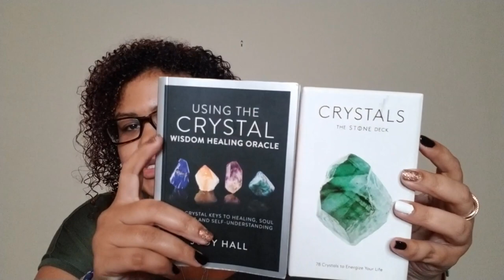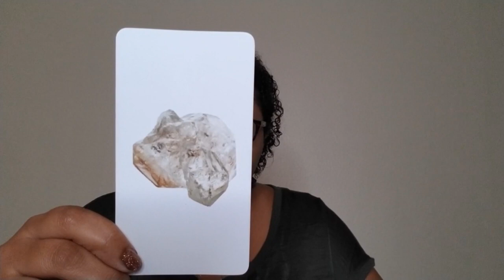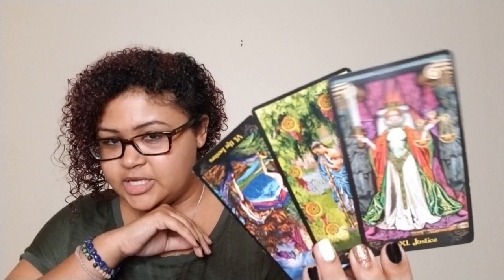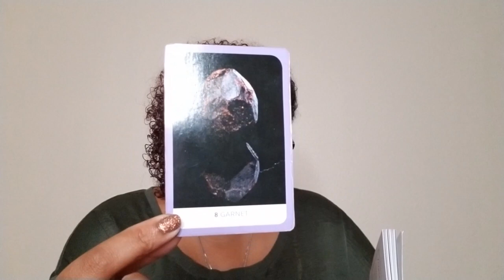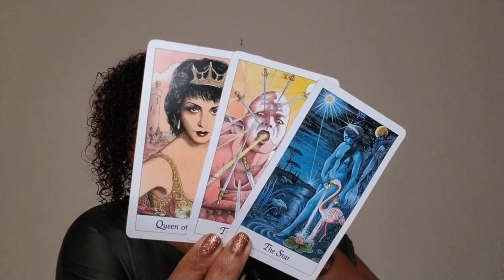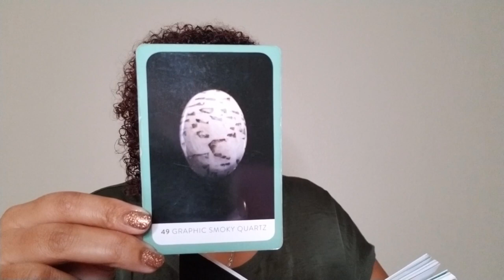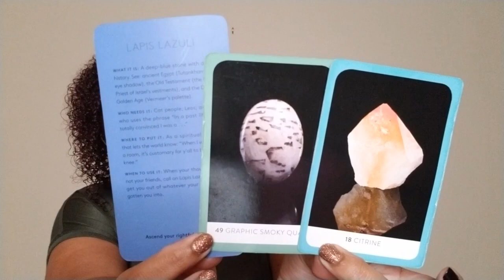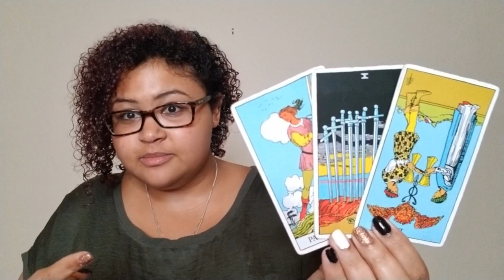July 2020 Channelings & Crystal Readings: Water Signs (Cancer, Scorpio, Pisces)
July Channelings & Crystal Readings (Water): Cancer, Scorpio, Pisces (Rising, Sun, Moon, then use your own discernment)

Cancer Crystals: 1:19
Cancer Tarot Reading:  12:42
Scorpio Crystals:   43:15
Scorpio Tarot Reading:  1:01:51
Pisces Crystals:   22:46
Pisces Tarot Reading:  37:45

(PLEASE NOTE: REGARDLESS OF WHEN YOU SIGN UP AS A PATRON, YOU WILL BE BILLED THE 1ST OF EVERY MONTH. SO IF YOU WANT TO SIGN UP BUT IT IS TOWARDS THE END OF THE MONTH, I SUGGEST WAITING UNTIL THE FOLLOWING MONTH)

Bomispirit Inc is the sole author and, at all stages of completion, the sole and exclusive owner of this video, including, without limitation, all ideas, suggestions, themes, plots, stories, characterizations, dialogue, titles and other material, whether fixed in a tangible medium of expression or otherwise, at any time heretofore or hereafter created or contributed by Bomispirit Inc which in any way relate to the video or to the material on which the video is based, and all right, title and interest therein (collectively, the “Material”).  Bomispirit Inc will take all action it deems necessary and/or appropriate to protect and enforce its rights in the Material.